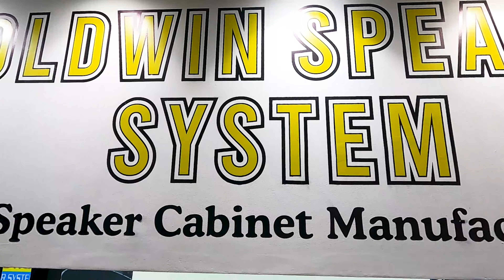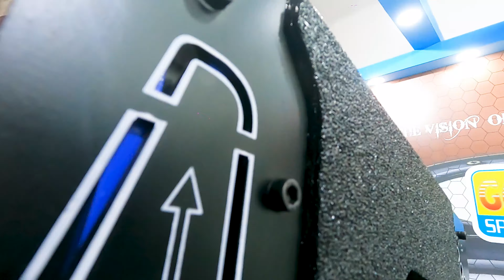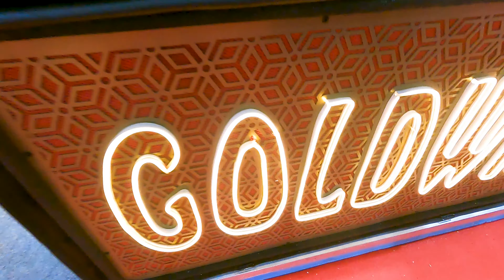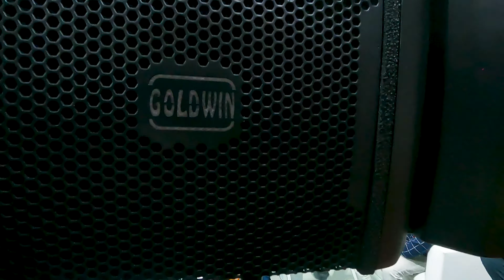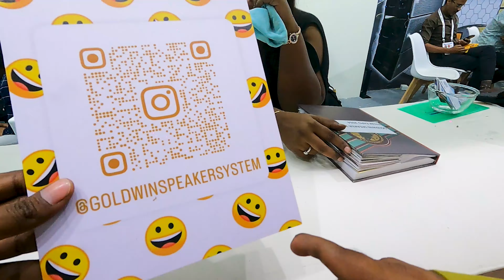Goldwin cabinet palmexpo Sound light audio-visual Mumbai 2024 !!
21, GHANSHYAM IND. ESTATE, Virat Nagar, Odhav, Ahmedabad, Gujarat 380024

Your Quaris -

Goldwin cabinet speaker price
Goldwin cabinet wholesale price
goldwin speaker system

दोस्तों हमारे चैनल में आपका स्वागत है
आपको काफी जानकारी वाली  वीडियो मिलने वाली है
डीजे से जुड़ी हर चीज की जानकारी आपको मिलने वाली है